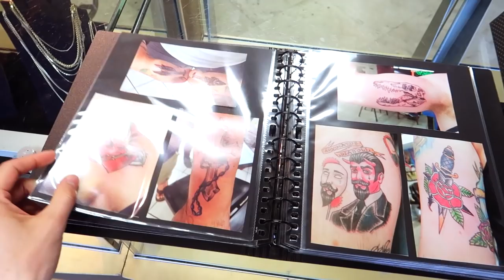ISLAND TIME 🌴 | TALISAM TV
Een samenvatting van onze vakantie aan Holmes Beach, Florida.
Video: Sam Vanwelkenhuyzen
Model: Talisa Loup

Talisam TV